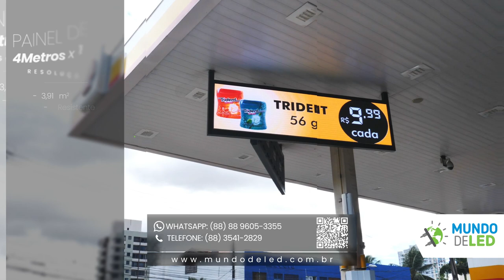Modernize seu posto e atualize seus preços e propagandas de maneira muito mais simples e atrativa!